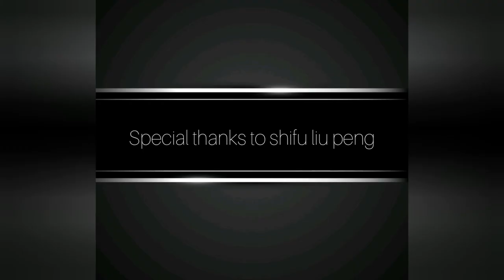Fhma kung fu almere - seminar shifu liu peng in almere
Kung fu seminar met shifu liu peng bij ons in almere.

kijk op voor onze video pagina en onze website.